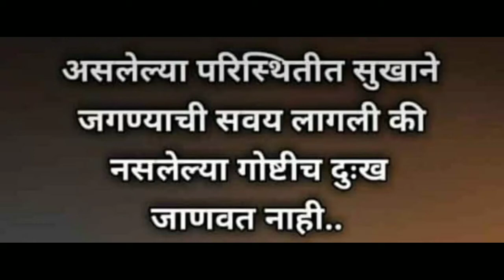Good Thoughts ||Suvichar ||moral thinks ||मनाला प्रेरणा देणारे विचार ||Mindblowingthoughts